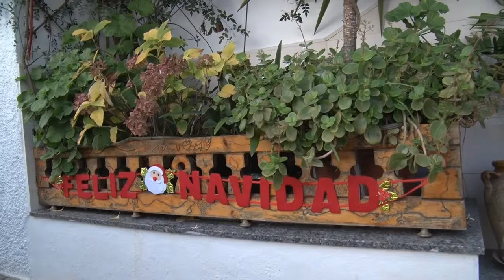Resultado del sorteo de la Campaña de Navidad de Aracena